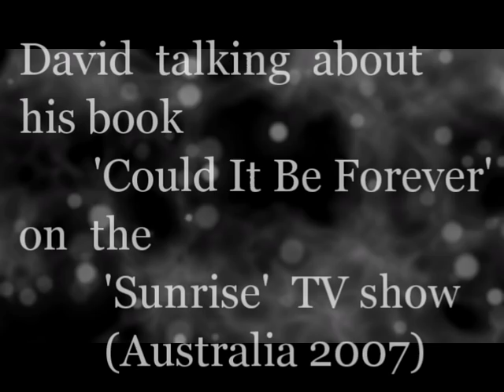🔴 David Cassidy... 'Could It Be Forever' (My Story) !!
In loving memory of David Cassidy ❤️
David on the  "Sunrise" Morning TV show, Australia interviewed about his new book 'Could It Be Forever' (2007)